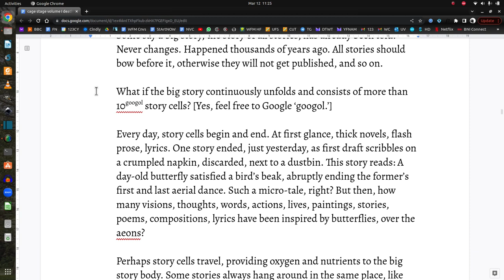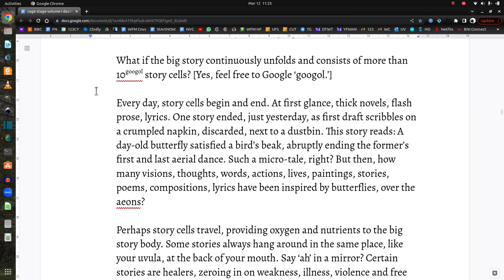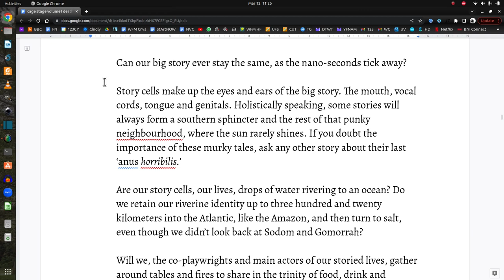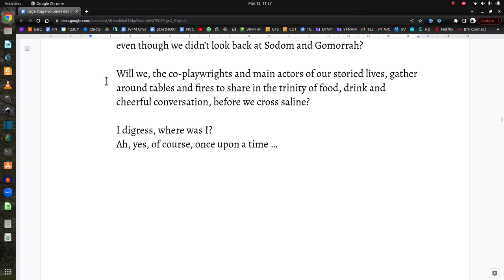A Story of Stories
Have I told you how every life is the stuff of a best-seller novel series? How every single one of us is the co-writer and main character of our stories? How every life is a story cell within the big story body, you know, the story of stories?
Not? Okay, here we go, once upon a time …
[Credits * Thank You!